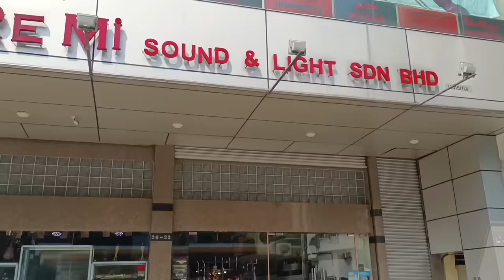Doremi Sound & Light (Chow Kit)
We'd love to have you stop by and check us out! Doremi Sound and Light HQ are located in Chow Kit, directly across from Shell or within a 2-minute walking distance from the Chow Kit Monorail Station.  Spotted your favorite things yet? Visit us to learn more about your preferred musical instrument only at Doremi.